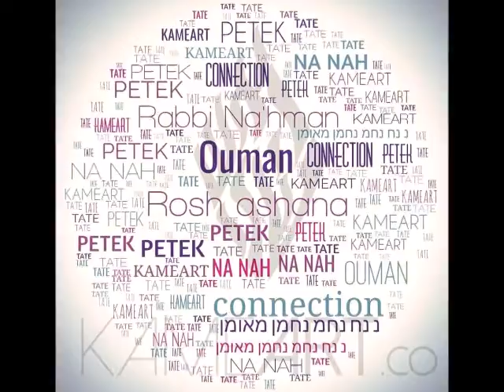ואיך שלא - גירסת ברסלב נ נח - מאת אלחנן נ נח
ViAich Sheloa   Ariel Silver   Elchananach